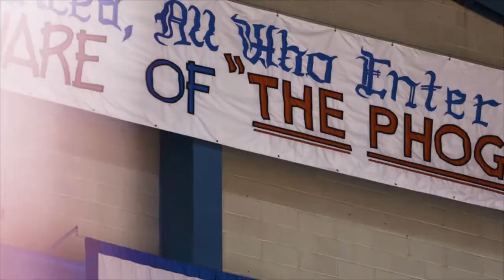Silver Series: Kansas Women's Basketball